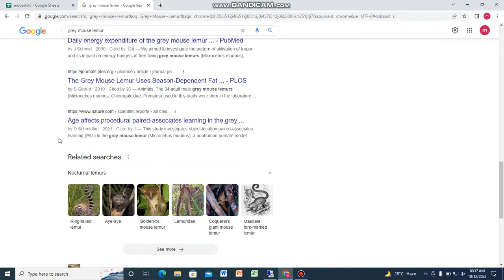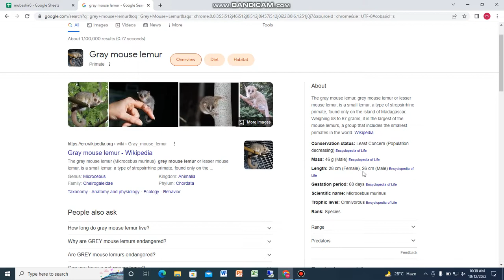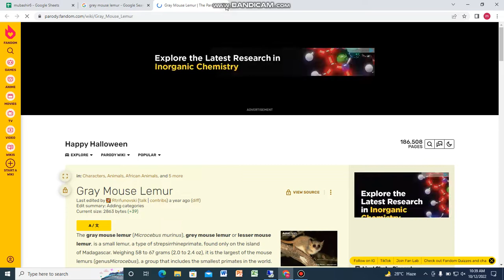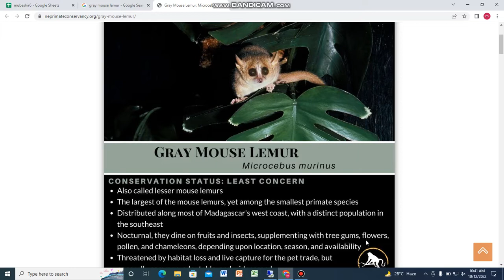what is gray mouse lemur and why are grey mouse lemurus is endangered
Hy friends in this video i am tell you about what is gray mouse lemur and why are grey mouse lemurus is endangered